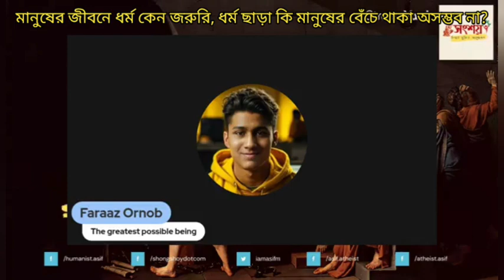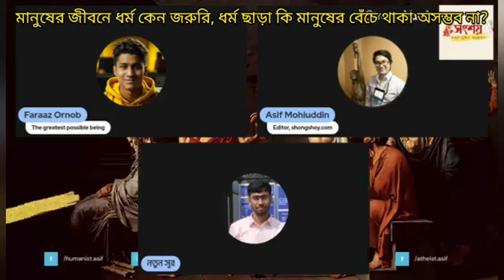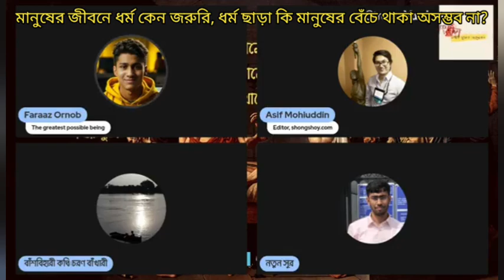মানুষের জীবনে ধর্ম কেন অত্যন্ত জরুরি, ধর্ম ছাড়া মানুষ কি বেচেঁ থাকতে পারবে?